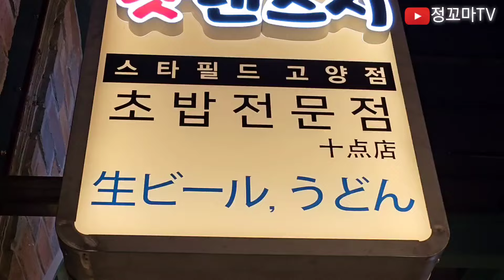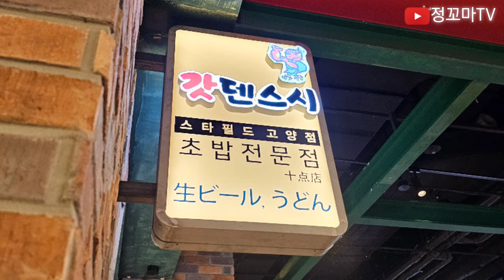참다랑어 새우초밥